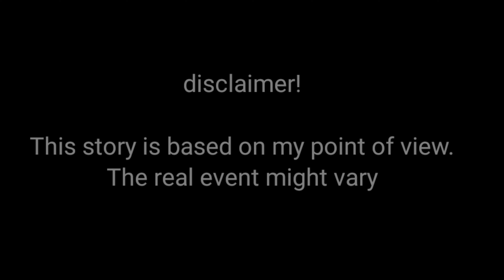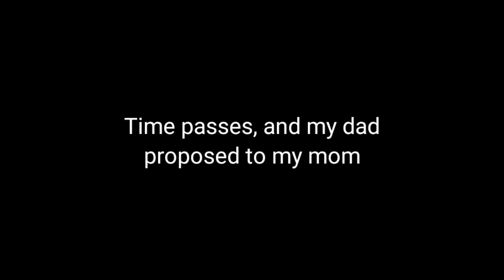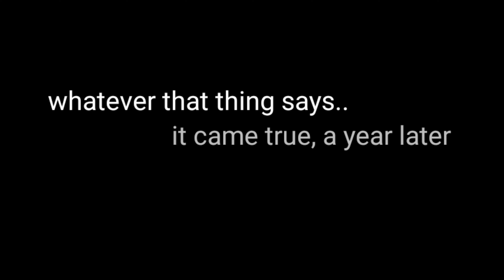The love story of my parents [Gcmm/Glmm]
A gift for my parents, i just wanted to say that you are the best parents i could ever ask for. ❤

Audio by: Klaus invisible piano by @Rěveur Voyageur
(check them out! I love their musics, specially this one!)